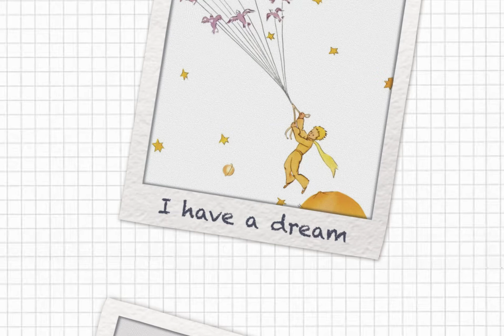"Someone to lava" - Animazione Il Piccolo Principe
Animazione grafica realizzata in After Effects ispirata al libro "Il piccolo principe" sulle note di "Lava" dall'omonimo film Disney.
Illustrazioni originali dal libro di Antoine de Saint-Exupery